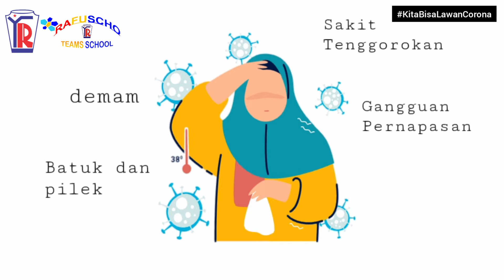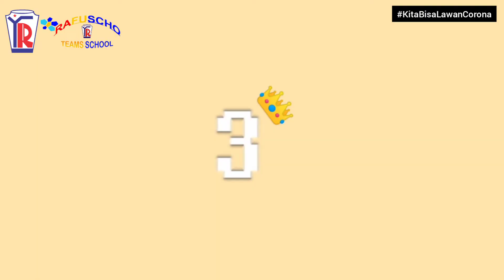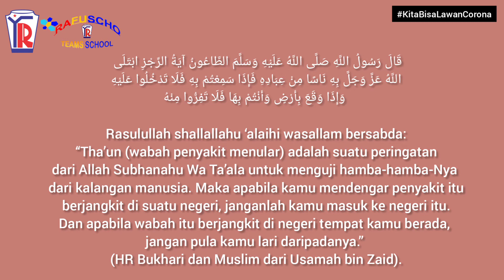Juara 1 Vlog Keluarga oleh Danya Gaitsa Shafa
Pemenang Rafuscho TEAMS Art & Technology Competition.